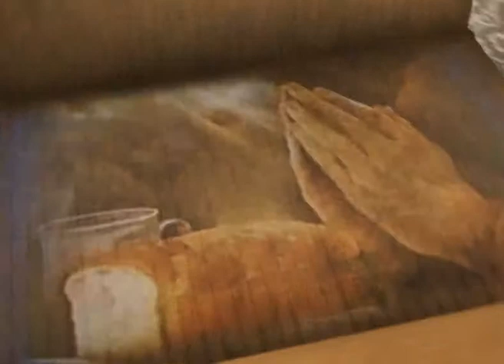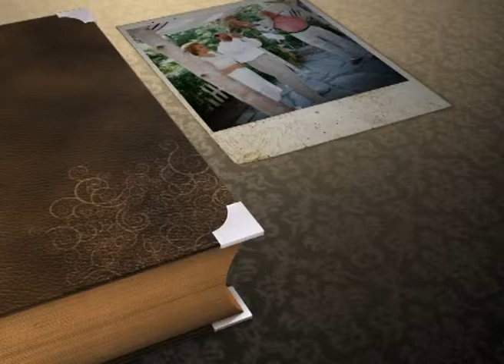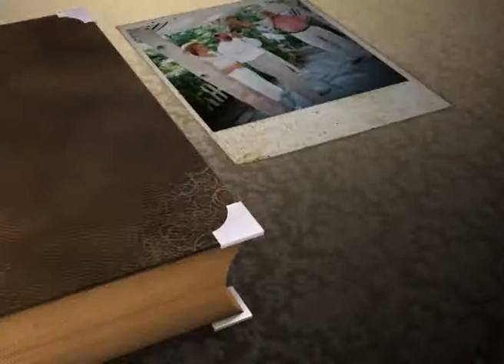Твой лучший день. Божья любовь. Выпуск 025